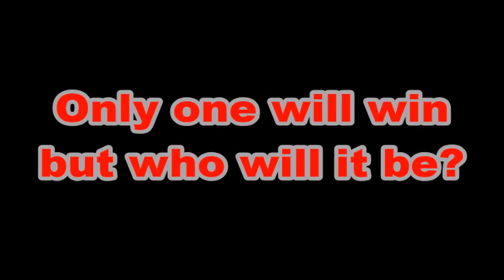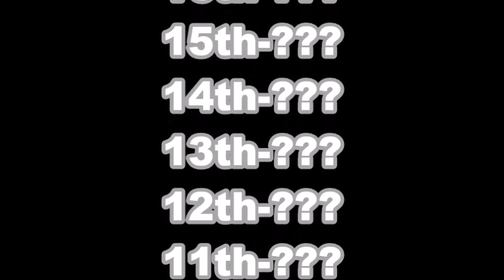WITBY Season 2 Stage 1 Round 7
Finally uploading another round lol
Sports Man25!-8 votes
Total Drama Gwen Fan-2 votes